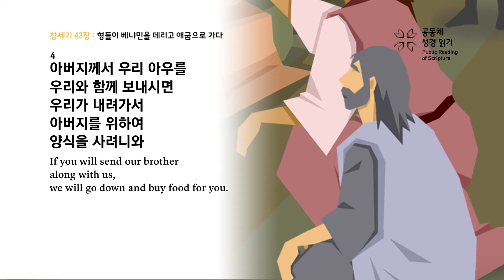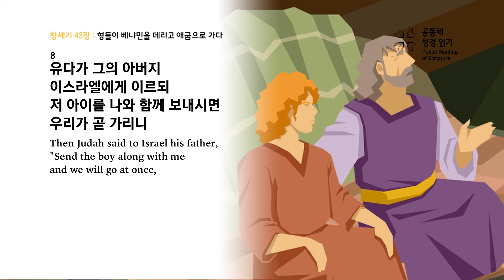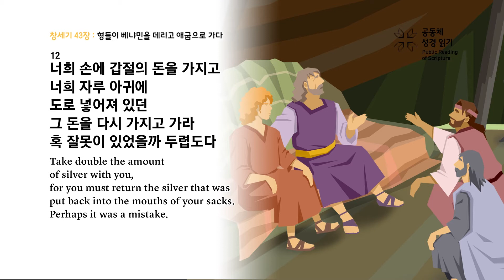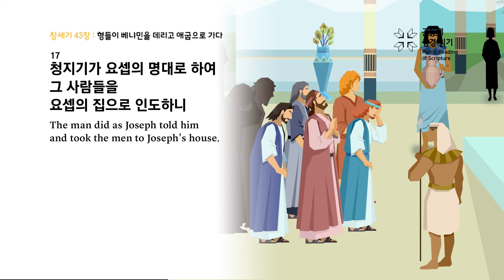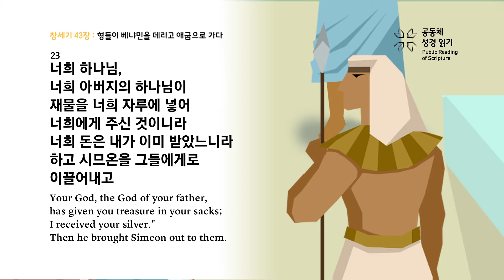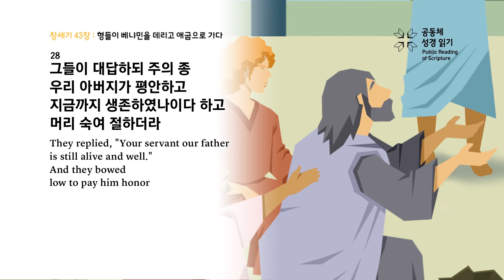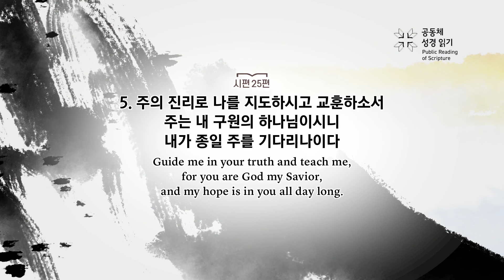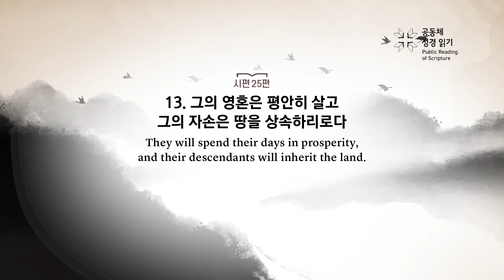PRS가정예배_49주차_주중 성경읽기 2일차